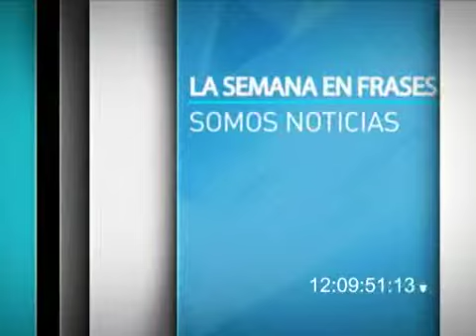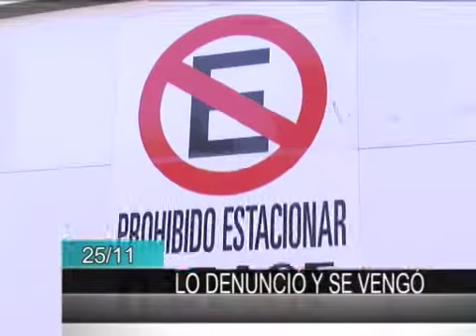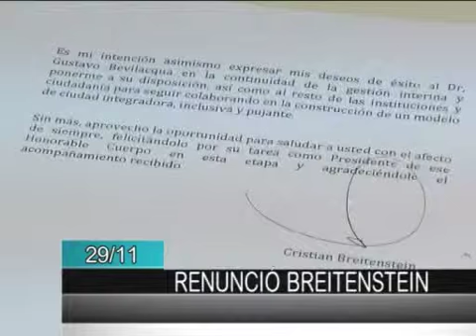SEMANA EN FRASES DEL 25 AL 29 DEL 11